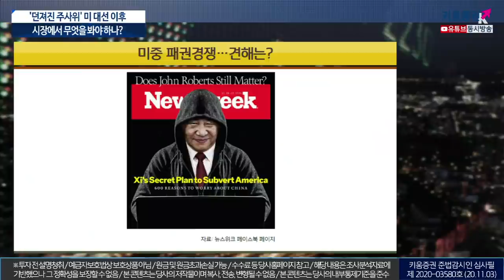미국 대선 특집 ｜트럼프 vs. 바이든｜ '던져진 주사위' 미 대선 이후 무엇을 봐야 할까? (이진우의 마켓리더/with.최성환 고려대 경제학과 객원교수/20.11.03)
1. 대선 불복시 정치, 금융 파장은?
2. 올해 마지막 FOMC, 연준의 선택은?
3. 미중 패권전쟁 격화될까?

이진우 GFM 투자연구소장, 최성환 고려대 경제학과 객원교수​